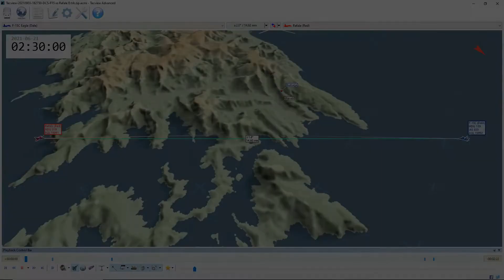DCS World - USAF F-15C vs FAF Rafale - BFM - Digital Combat Simulator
Merging with a French Air Force Rafale.

PC Specs:
OcUK Gaming Radiance Plus - Intel Core i7 9700K - Powered By Asus Gaming PC 1 Seasonic Focus Plus 650W 80 Plus Gold Modular Power Supply
Phanteks Enthoo Pro M Glass RGB Special Edition - Black/White
Phanteks Digital RGB LED Starter Kit
Intel Core i7-9700K 3.6GHz (Coffee Lake) Socket LGA1151 Processor
GX-425-AS Asus GeForce RTX 2080 Dual OC 8192MB GDDR6 PCI-Express Graphics Card Samsung 1TB 860 EVO SSD 2.5" SATA 6Gbps 64 Layer 3D V-NAND Solid State Drive Samsung 970 EVO Plus Polaris 250GB M.2 2280 PCI-e 3.0 x4 NVMe Solid State Drive Alpenfohn Matterhorn White CPU Cooler - 120mm
Asus ROG Strix Z390-F Intel Z390 (Socket 1151) DDR4 ATX Motherboard
Corsair Vengeance RGB Pro 32GB (2x16GB) DDR4 PC4-25600C16 3200MHz Dual Channel Microsoft Windows 10 Home Advanced